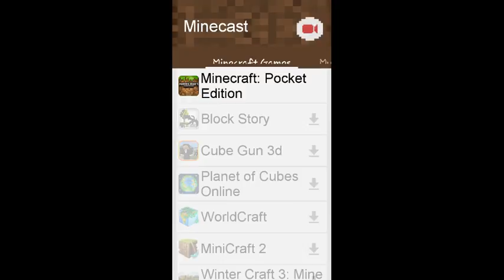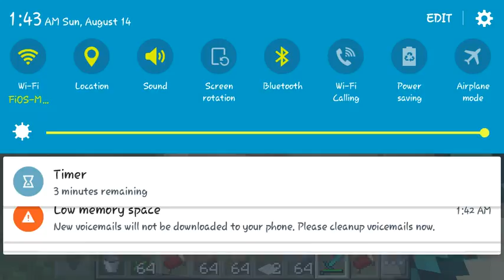Minecraft Pe very terrible role playing XD